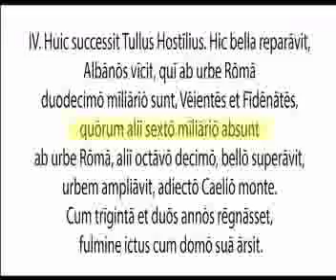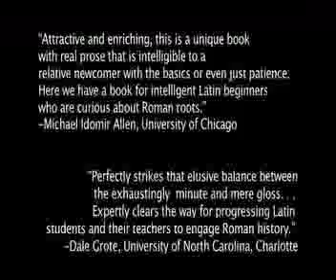Intermediate Latin: Text & Audio: Eutropius Book 1.4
Latin text and audio for Legends of Early Rome (Yale University Press, 2015). The print edition (which includes bottom-of-the-page glosses, a running commentary on grammar and syntax, historical notes, and compiled vocabulary), may be purchased from Amazon:

These videos were created by Tricia Meola.